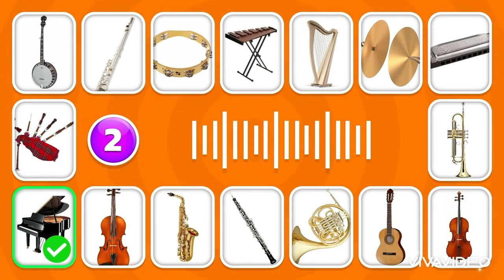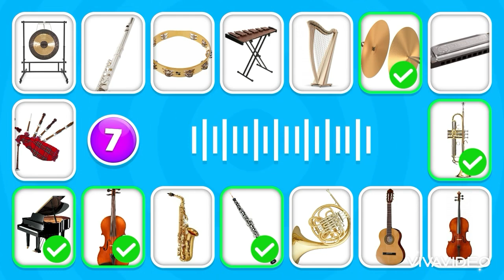Instrument de musique recapitulation